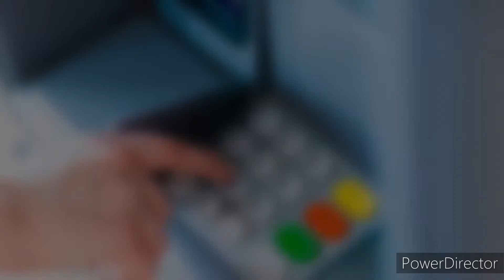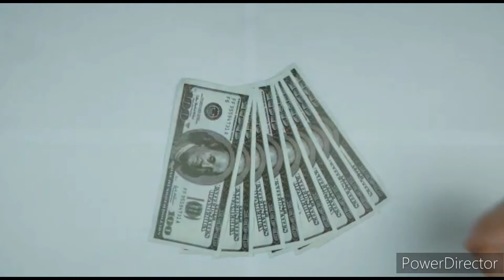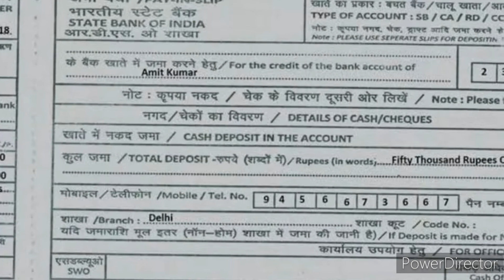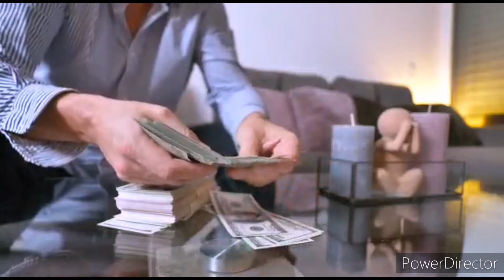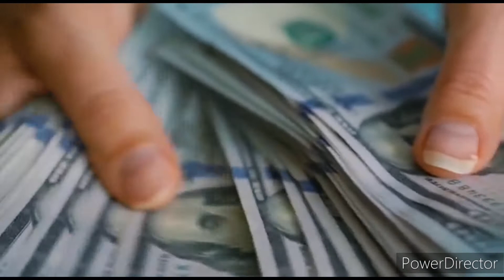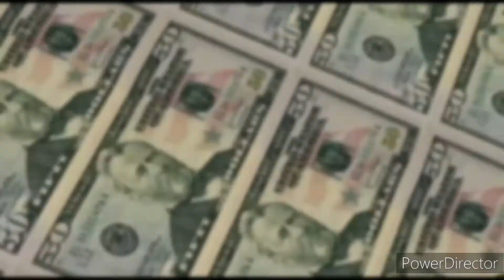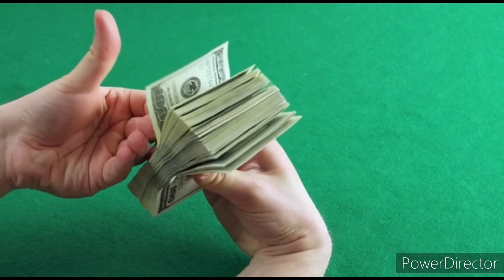SBI Credit card charges/SBI Credit card ki fees kitni hoti hai. SBI credit card hidden charges.